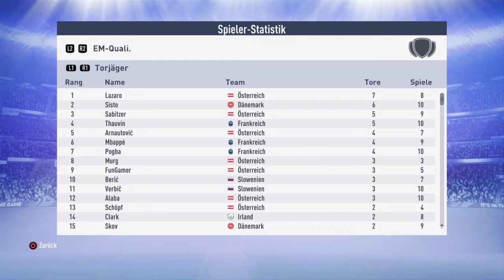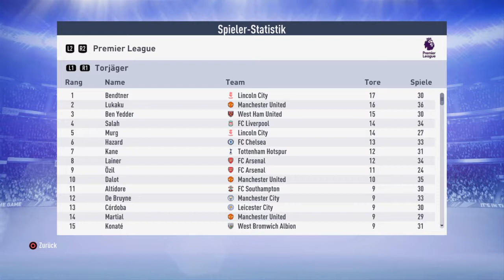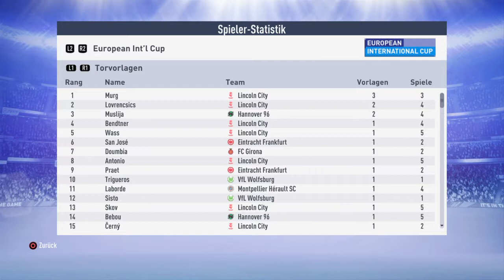#326 FIFA 19 Karriere - Champions League: Lincoln City vs Manchester United - Finale / TFG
Ein Wunsch wird wahr! Ich überlege schon seit Jahren in der Fifa Karriere einen englischen Viertligisten in die
Premier League inklusive dem Gewinn der Champions League zu führen. Hohe Ziele sind das! Gelingen soll mir das mit Lincoln City.
Desweiteren werden wir uns natürlich auch als Nationaltrainer probieren! Das ganze wurde nun von Fifa 18 in Fifa 19 übernommen, so gut es ging.
DOCH: Alles muss einmal ein Ende haben, somit wird diese Season die letzte in Fifa 19 sein!
Vielleicht starte ich in Fifa 20 ebenfalls das eine oder andere Einzel Let's Play.